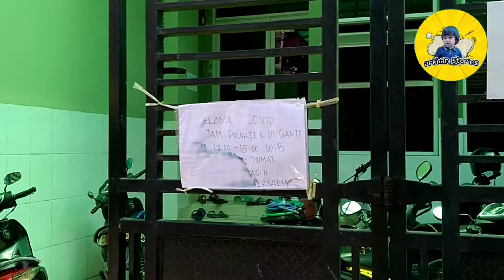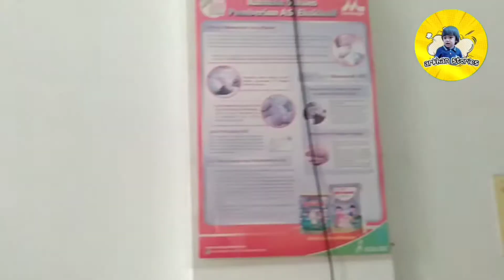IMUNISASI....!!! SIAPA TAKUT !!! Balita lucu Imunisasi MMR usia 2 tahun , pinter gak nangis ...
IMUNISASI ANAK
imunisasi anak, rumah sakit awal bros
Melindungi anak Anda adalah prioritas bagi kami. Rumah Sakit Awal Bros memahami bahwa kesehatan Anda dan keluarga adalah hal yang terpenting, apalagi kesehatan buah hati. Imunisasi adalah cara terbaik untuk melindungi buah hati Anda dari penyakit. Jadwal imunisasi bahkan dimulai sejak kelahiran. Sebab, bayi dan balita sangat rentan terhadap penyakit. Dengan melakukan imunisasi anak, Anda dapat melindungi keluarga Anda dan lingkungan Anda untuk tetap sehat.

Imunisasi perlu dipahami bahkan dalam masa kehamilan, sebab terdapat imunisasi yang perlu diberikan pada hari lahir bayi. Pastikan untuk bertanya pada dokter kandungan Anda mengenai imunisasi anak yang perlu langsung dilakukan. Berkonsultasilah dengan dokter anak untuk menangani buah hati Anda bahkan langsung setelah proses melahirkan.

Beberapa orang berkeyakinan bahwa imunisasi bisa didapatkan setelah masuk sekolah. Namun, imunisasi ketika bayi dan imunisasi ketika usia sekolah biasanya merupakan imunisasi yang berbeda. Imunisasi anak pada dasarnya adalah sebuah langkah pencegahan agar buah hati Anda aman ketika masuk dalam lingkungan sosial. Oleh sebab itu, pemberian imunisasi baiknya dilakukan sebelum anak Anda berhubungan dengan lingkungan luar / sosial dan penting untuk memastikan tidak terlewat jadwal imunisasi anak.

Jadwal Imunisasi Anak
Ketika bayi baru lahir Hepatitis B-1
Polio-0
BCG
Usia 2 bulan Hepatitis B-2
Polio-1
DTP-1
Hib-1
PCV-1
Rotavirus-1
Usia 3 bulan Hepatitis B-3
Polio-2
DTP-2
Hib-2
Usia 4 bulan Hepatitis B-4
Polio-3
DTP-3
Hib-3
PCV-2
Rotavirus-2
Usia 6 bulan PCV-3
Rotavirus-3
Influenza
Usia 9 bulan Campak-1
Usia 12 bulan Varisela
PCV-4
Japanese encephalitis-1
Usia 15 bulan Hib-4
MMR-1
Usia 18 bulan Polio-4
DTP-4
Campak-2
Influenza
Usia 24 bulan Tifoid
Hepatitis A
Japanese encephalitis-2
Dampak Imunisasi Anak
Biasanya, anak-anak tidak mendapatkan dampak serius dari imunisasi yang dilakukan. Efek samping yang paling umum terjadi adalah rasa pegal sementara pada bagian yang disuntik. Selain itu dapat juga terjadi dampak ringan lain seperti ruam pada daerah suntikan, demam rendah, menggigil, atau pusing. Dampak imunisasi anak yang serius biasanya sangat jarang terjadi. Misalnya dari 1 juta anak yang melakukan imunisasi, hanya 1 atau 2 anak yang mengalami dampak serius setelah imunisasi. Hal ini biasanya terjadi karena alergi.

Konsultasikan dengan dokter anak Anda mengenai imunisasi yang anak Anda terima. Catat dan pahami setiap imunisasi anak yang didapat, terutama imunisasi dasar wajib. Amati anak Anda setelah imunisasi, dan bawa anak Anda ke dokter apabila ada efek yang janggal.

Perlu diingat bahwa imunisasi anak penting untuk menjaga anak Anda dari penyakit-penyakit serius yang dapat dicegah.

Pengertian dan Jenis Imunisasi Anak
Pengertian Imunisasi Hepatitis B adalah imunisasi untuk mencegah virus Hepatitis B yang dapat menyerang dan merusak hati. Bila virus ini menjangkit sampai dewasa dapat menjadi kanker hati.

Definisi Imunisasi Polio adalah imunisasi anak untuk mencegah serangan virus polio yang dapat menyebabkan kelumpuhan. Sedangkan pengertian Imunisasi BCG adalah imunisasi anak untuk mencegah tuberkulosis paru, kelenjar, tulang dan radang otak yang bisa menimbulkan kematian atau kecacatan.

Imunisasi DPT adalah imunisasi anak untuk mencegah 3 penyakit: Difteri, Pertusis dan Tetanus. Penyakit Difteri dapat menyebabkan pembengkakan dan sumbatan jalan nafas, serta mengeluarkan racun yang dapat melumpuhkan otot jantung. Penyakit Pertusis berat dapat menyebabkan infeksi saluran nafas berat (pneumonia). Sedangkan Tetanus mengeluarkan racun yang menyerang syaraf otot tubuh, sehingga otot menjadi kaku, sulit bergerak dan bernafas. Pengertian imunisasi anak lainnya adalah:

Imunisasi Hib dan Pneumokokus dapat mencegah infeksi saluran nafas berat (pneumonia) dan radang otak (meningitis).
Imunisasi influenza adalah imunisasi anak yang dapat mencegah influenza berat.
Vaksin demam tifoid adalah imunisasi  yang mencegah penyakit demam tifoid berat.
Imunisasi MMR. Vaksin ini mencegah penyakit: Mumps (gondongan, radang buah zakar), Morbili (campak) dan Rubela (campak Jerman).
Imunisasi cacar air (varisela) untuk mencegah penyakit cacar air.
Imunisasi Hepatitis A adalah untuk mencegah radang hati karena virus hepatitis A.
Imunisasi HPV adalah imunisasi mencegah kanker leher rahim.
Rumah Sakit Awal Bros menyediakan Dokter Spesialis Anak untuk melayani buah hati Anda. Pusat Layanan Ibu dan Anak merupakan salah satu layanan unggulan Rumah Sakit Awal Bros. Lihat jadwal dokter spesialis anak kami  di sini.